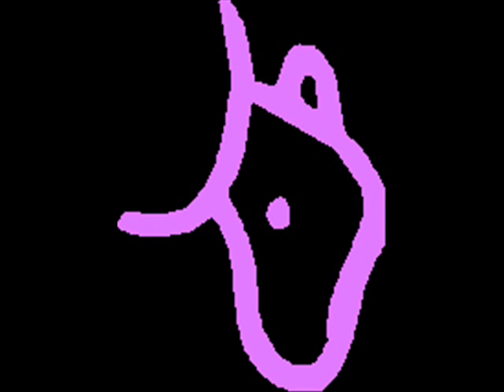my music and clip art, my monty ponty part 7.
"THE MONTY PONTY AND ASH SHOW"
                                          "DUMM AND DUMMER"